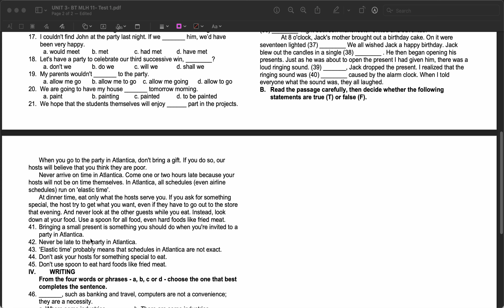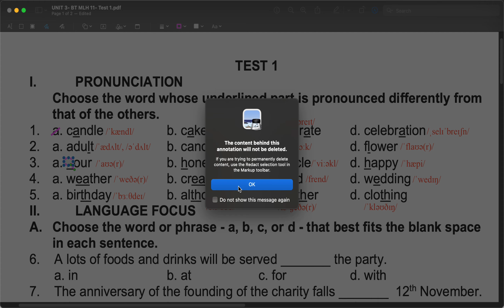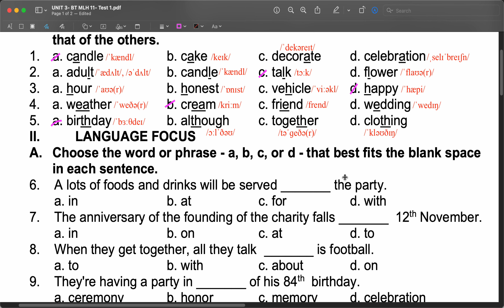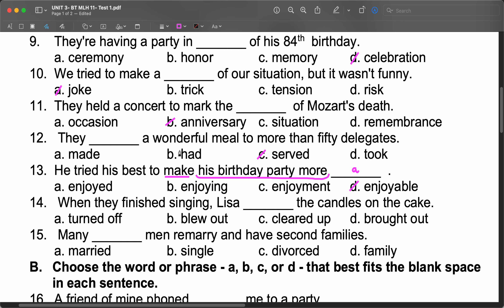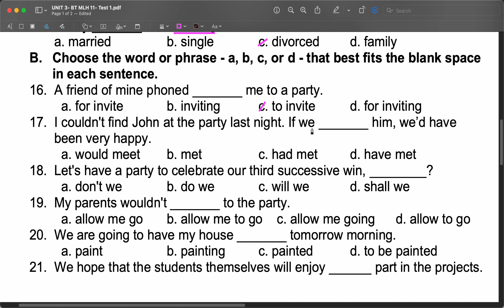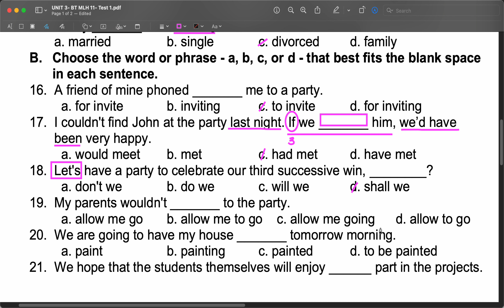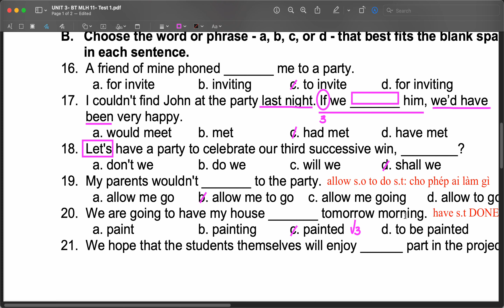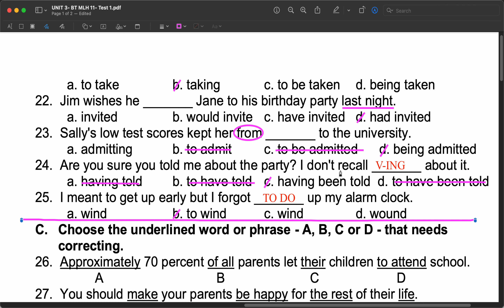TIẾNG ANH 11 UNIT 3 A PARTY [EP3] TEST 1 - PART 1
Các bạn vui lòng follow link sau để xem file bài tập nhé!
Bài học được giảng bởi Cô Phan Vy [Thạc sĩ Ngôn ngữ Anh]